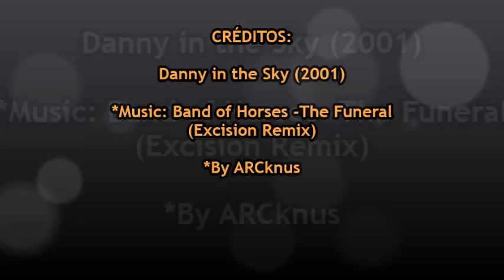Thierry PEPIN -The Funeral (Danny in Sky FALLING Mix)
Seductive Canadian model Thierry PEPIN when he
also played as actor in Gay Drama film DANNY IN THE SKY (2001)
*Song: Band of Horses - The Funeral (Excision Remix)